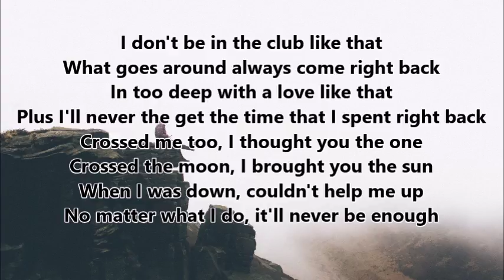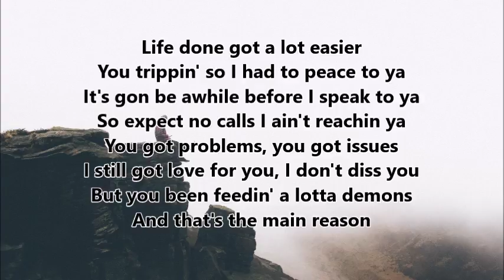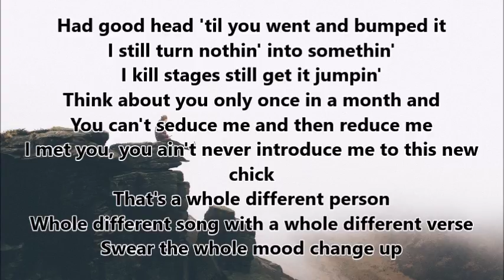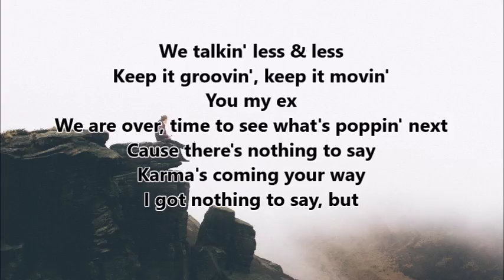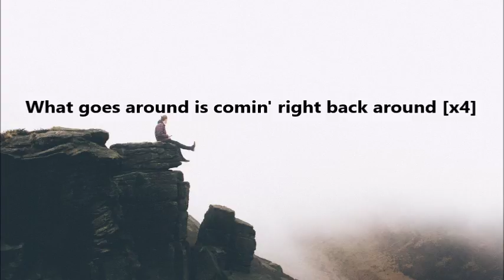Bugus - Less & Less Lyrics